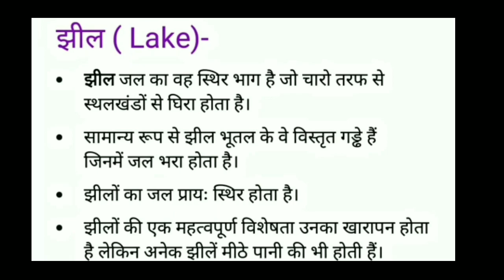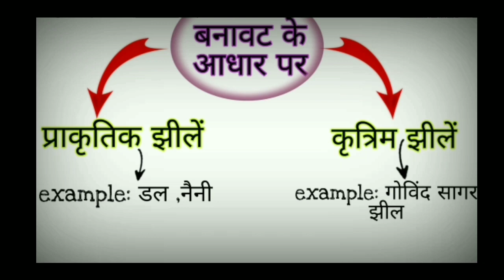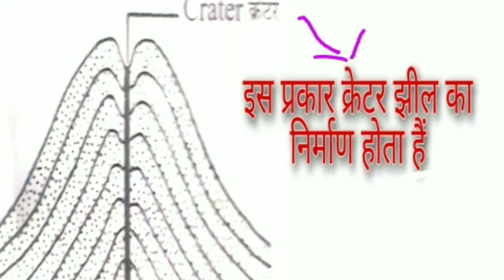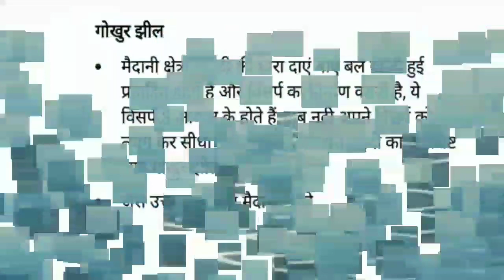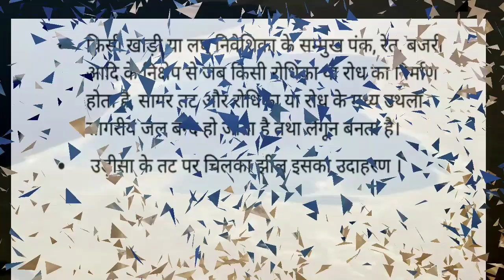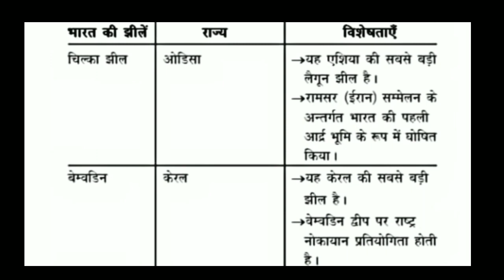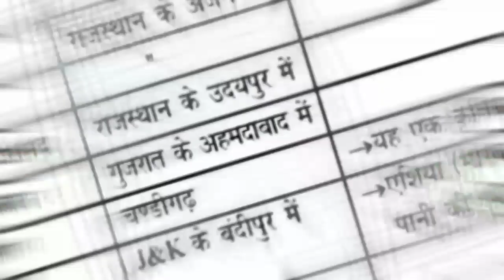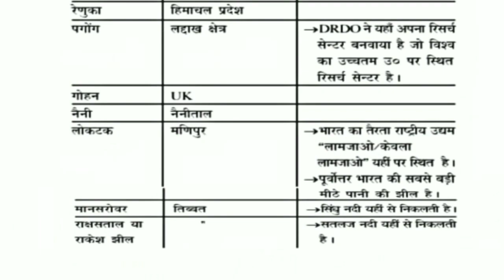भारत की प्रमुख झीलें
# झीलों क्या है
झीलों के प्रकार
# क्रेटर झील क्या होती हैं
# गोखुर झील क्या होती हैं
लैगून झील क्या होती हैं